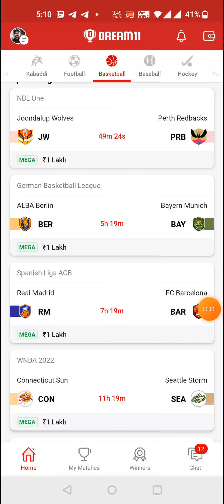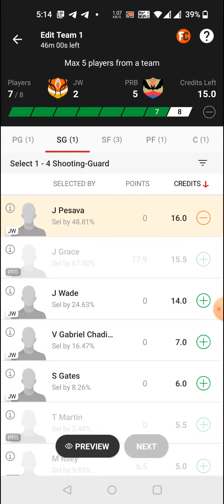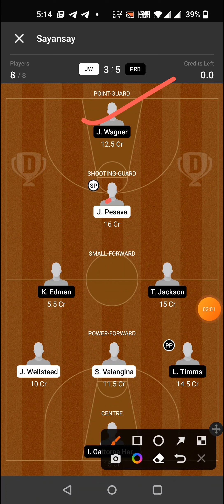JW vs PRB BASKETBALL DREAM11 TEAM PREDICTION TODAY MATCH | NBL ONE DREAM11 TEAM